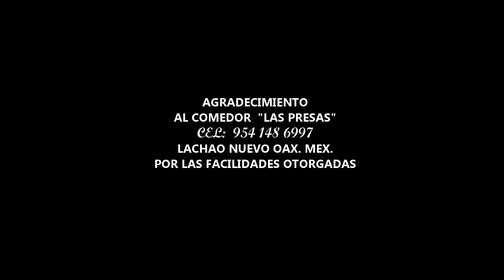GRUPO LOS INTEGRANTES DEL RANCHO CHILENA A LA VIRGEN DE LA SOLEDAD (video oficial 2019)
Producciones Garcia Lachao Nvo. Oax. Mex. 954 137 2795